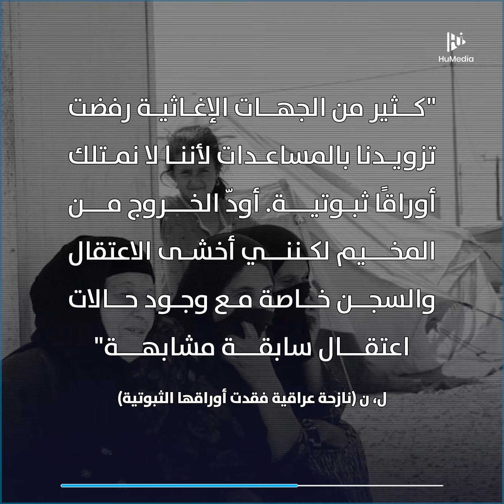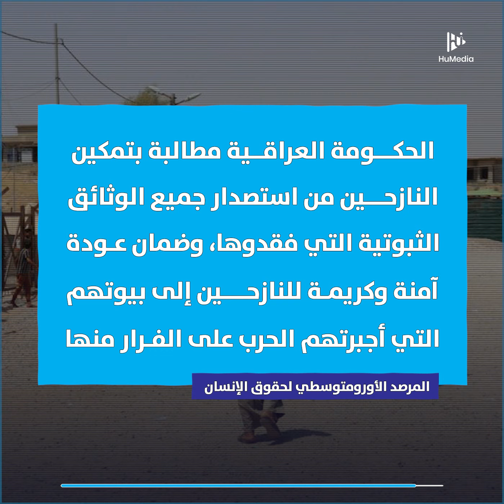آلاف النازحين العراقيين بلا وثائق ثبوتية